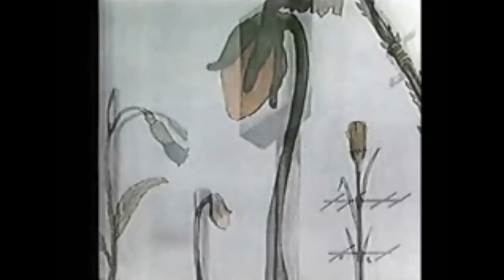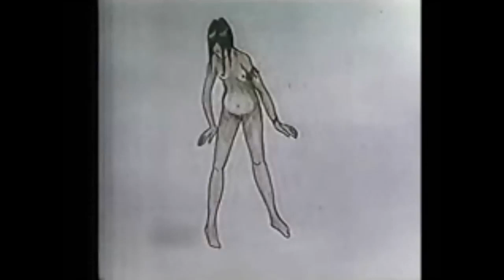Planeta Terra (animação brasileira) [1986] {Uakti} |Lanterna Mágica, TV Cultura